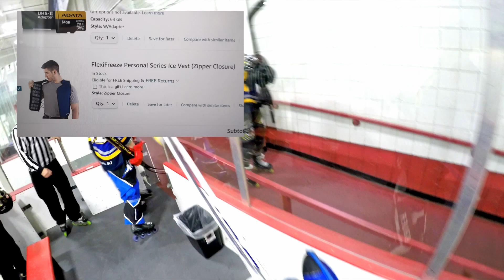GAME TESTED 🏒 ** Ends in Shootout **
I've had my eye on Goalie Stick Bloks for a while, and given the condition of my blocker hand, I finally decided to give them a try.  Full review at the end of the video.  I test the Bloks in a game against the Aquinas College guys in our Advanced Inline Hockey League.

8IEXHXPF3ZN3HJRY
4Q0SUBYDPK4CX1AN
RDUVPM0IVCRNUQ4Z
YPBT3EW11N9CVBTM